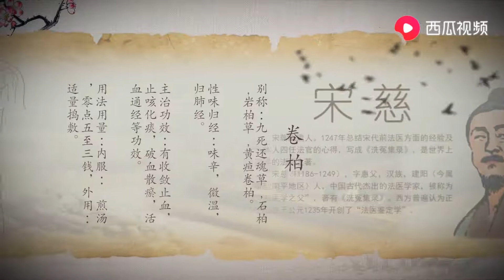农村的这种草药，被称“九死还魂”，能止咳化痰，对止血有奇效！- 集草行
卷柏既可观赏，又可药用，全草有止血、收敛的效能。民间将它全株烧成灰，内服可治疗各种出血症，和菜油拌起来外用，可治疗各种伤口。

凡为医道，必先正己，然后正物 正己者，谓明理而尽数也。
青草方中药，苍苔石里钱。